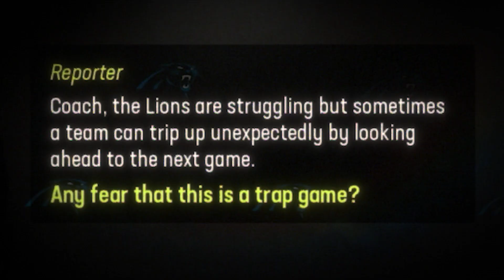THE NFL GAME THAT JUST VANISHED! Fantasy Draft Madden 23 Franchise EP34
This NFL game just... VANISHED?

I reset the NFL with 31 subscribers in Madden 23 franchise mode called The GGBFL. The twist? It's a fantasy draft in Madden 23 franchise where every team is randomized and owners have no idea which team they're selecting! Which subscriber of mine can win this Madden 23 fantasy draft franchise? It'll be the toughest Madden 23 CFM I've ever played in!

Become a Madden 23 GGBFL Head Coach on the Xbox Series S/X

Chapters:
0:00 - Intro + Saints Preview
2:24 - 1st Quarter
4:49 - 2nd Quarter
7:35 - 3rd Quarter
8:49 - ? + Outro